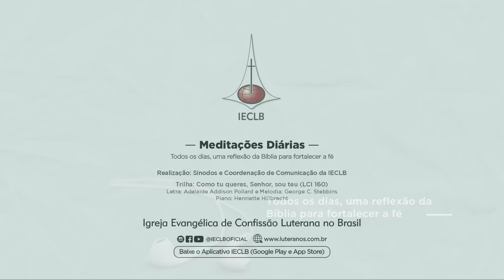MEDITAÇÕES DIÁRIAS: Isaías 2.5 e João 8.12 - 20 de março | IECLB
Acompanhe a reflexão para o dia 20 de março de 2023, sobre  Isaías 2.5 e João 8.12, conduzida pela Diac. Isolete Marcia Follmer, Diaconisa na Paróquia Evangélica de Boa Vista em São Lourenço do Sul/RS, no Sínodo Sul-Rio-Grandense.